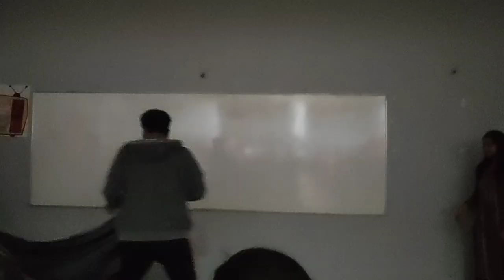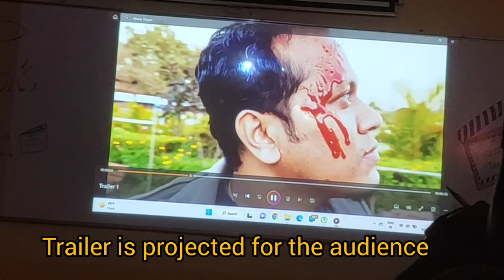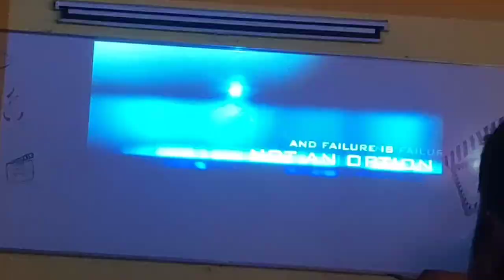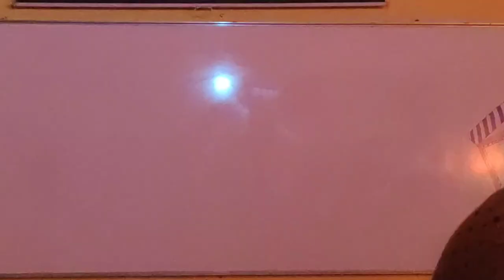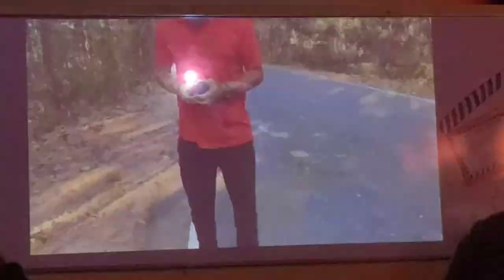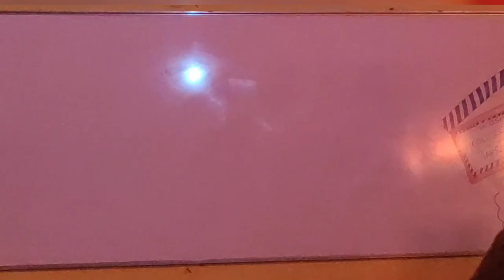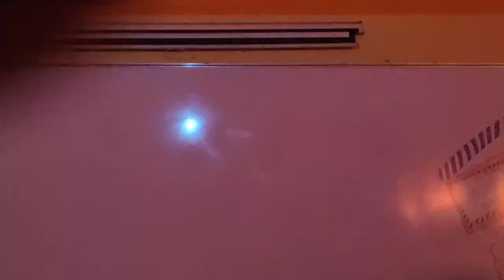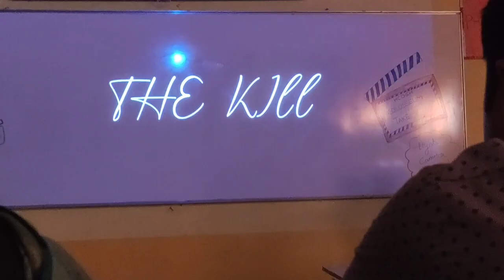OMG😍 Audience reaction to our movie | Movie Premiere |Short Film by HCDSH Postgrad| MadAds•Dr Rabia